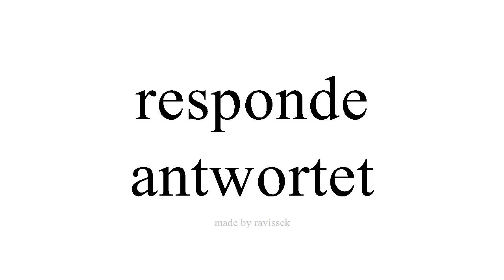Spanisch lernen antwortet